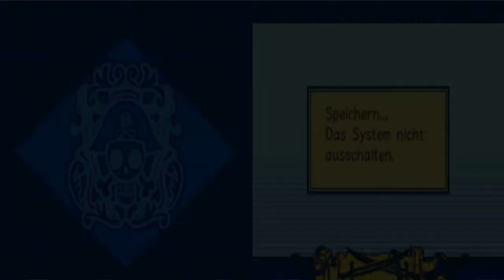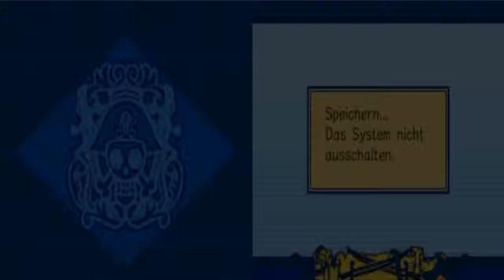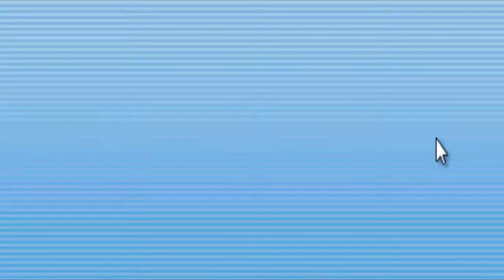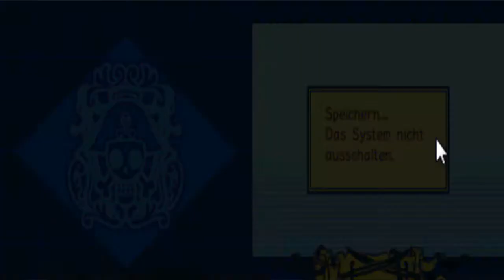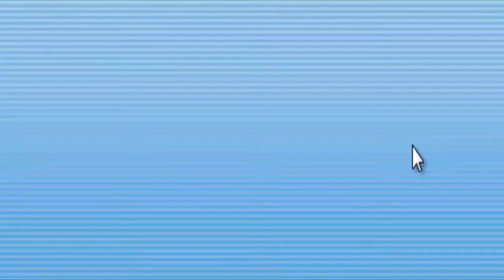Let's Play One Piece Gigant Battle 1 #001 Das Sabaody-Archipel [Deutsch] [HD]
Der Piraten Grand Prix steht kurz bevor Ruffy ist nun auf der suche nach Leute die ihn helfen nach Last Resort zu kommen !!!